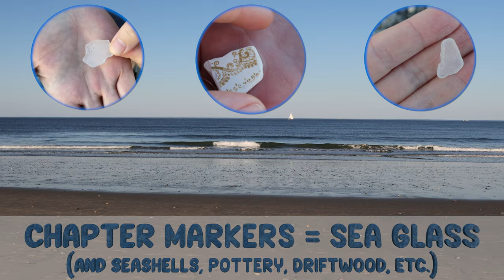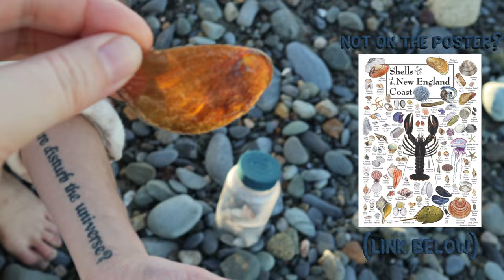Beachcombers Hunt for Sea Glass | Shelling | Seashell Search | Sea Glass Hunting Coastal New England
Another beachcombing adventure on the coast of New England. Mainly cold water shelling with some seaglass!

Chapter Markers:
00:00 clear sea glass, pottery with a gold pattern
01:57 clear sea glass
02:39 mermaid's toenail seashell
03:30 mussel shell
05:07 mussel shell
06:46 pottery with a gold design
07:43 moon snail seashell
08:37 lavender tumbled seashell fragment
09:16 operculum (Identification by @tracyp69. Thank you, Tracy!)
10:07 mussel shell
10:50 clam shell
11:11 slipper shell
14:00 aged slipper shell
17:23 aqua sea glass, brown sea glass, periwinkle shell, clam shell
18:19 periwinkle seashell
18:37 periwinkle shell
18:50 clear sea glass
21:17 clear sea glass, green sea glass, brown sea glass
21:34 moon snail shell
21:57 driftwood
22:14 oyster shell
22:33 BIG brown sea glass
22:54 clear sea glass
23:02 mystery seashell

Shells of the New England Coast Poster

Classic New England shelling and sea glass hunting along the shore.

We find a variety of sea glass (mermaid tears): yellow sea glass, purple sea glass, and dark blue sea glass. Ruby red sea glass, olive sea glass, pink sea glass, and lots of clear/colorless glass. Sea foam sea glass, aqua sea glass, emerald sea glass, and brown sea glass. Sea glass with grooved patterns.

Channeled whelk, bay scallop, common whelk, calico scallops, slipper shells, knobbed whelks, marsh periwinkles, etc wash up on Nantasket Beach.